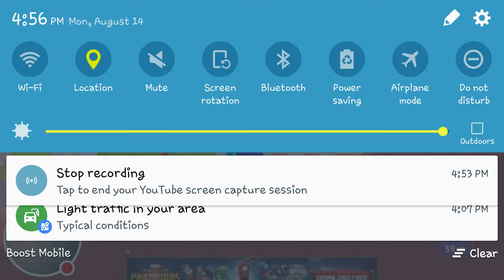SORRY KIKI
forgive ma😔😔😔😔😔😔